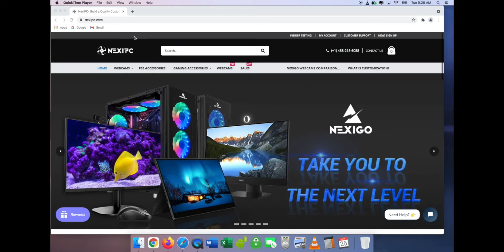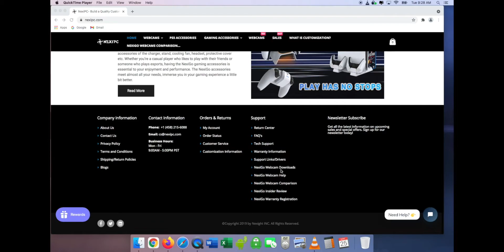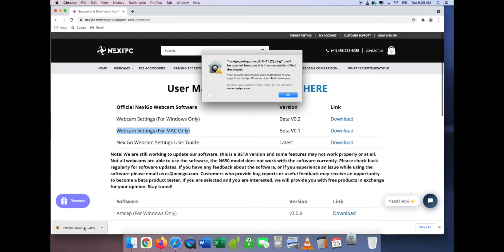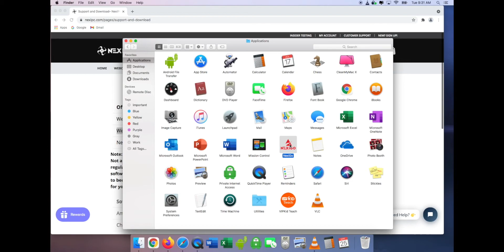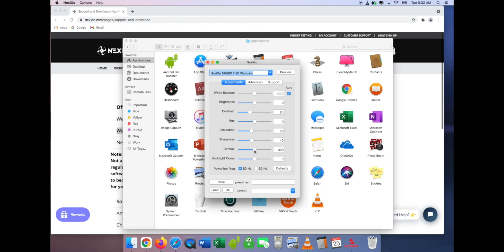Nexigo n660p Webcam 1 Settings, app download and install tutorial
I just bought the nexigo n660p 1080p fhd autofocus webcam. This video will help you to understand the app you can get to control the webcam. I also go over the pitfalls of installing something downloaded from the internet.